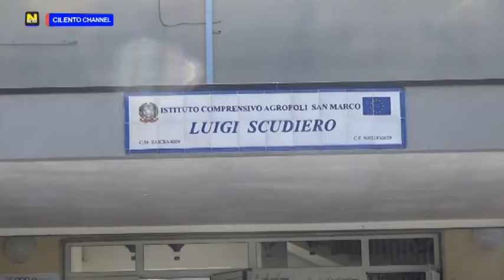AGROPOLI, 99 MILA EURO STANZIATI PER L'ADEGUAMENTO DELL'ISTITUTO "L. SCUDIERO"